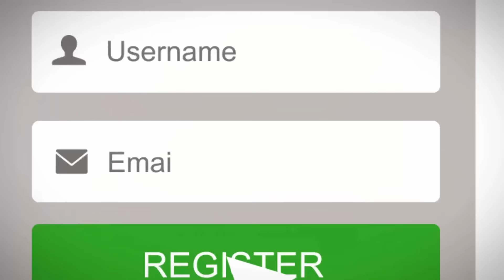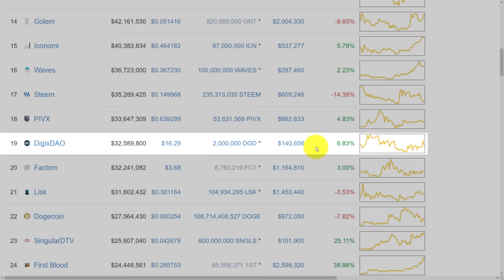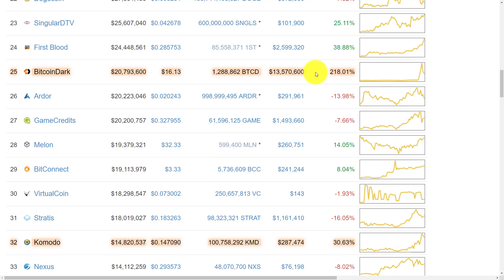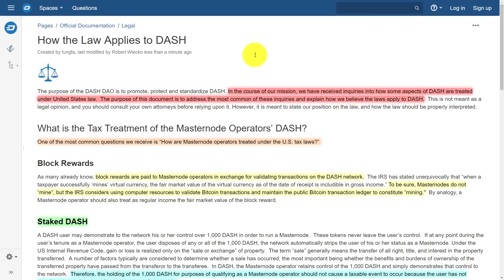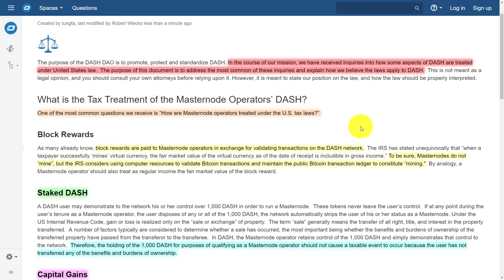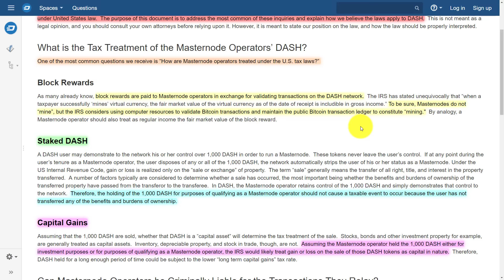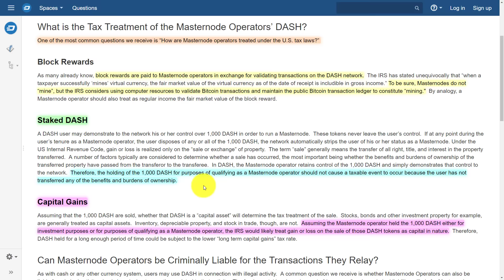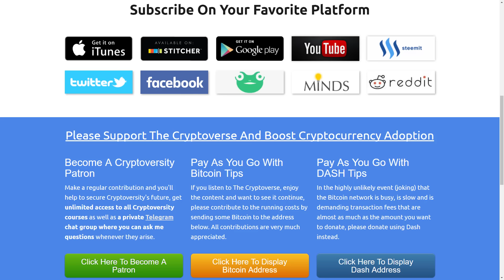How Tax Law Applies to DASH and Masternode Operators In USA (The Cryptoverse #237)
Dash hired a law firm to help them clarify a few points of law. This project is now starting to bear fruit. Today I give my commentary on the tax implications of running a Dash Masternode in the USA.
The news segment begins at 5:47

1Lak8zkQbUB5FgDD6ci6M82oTVBveuBxBT